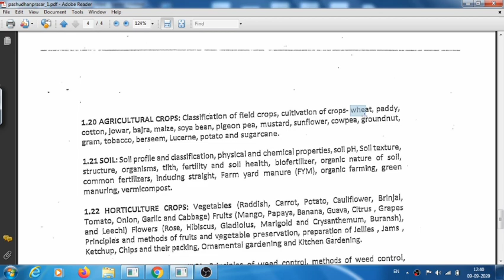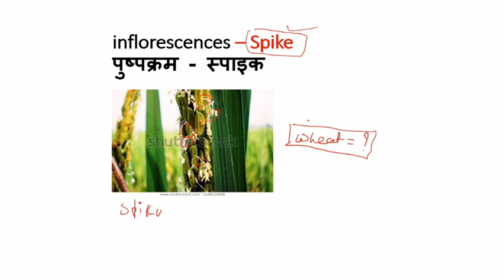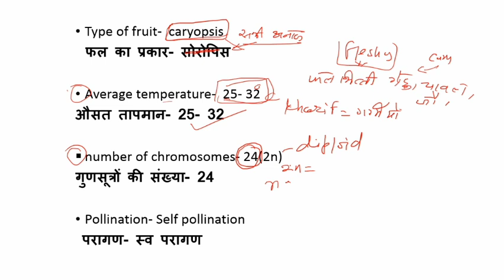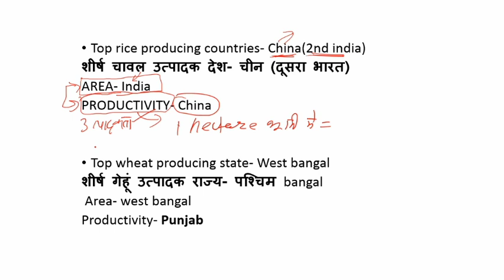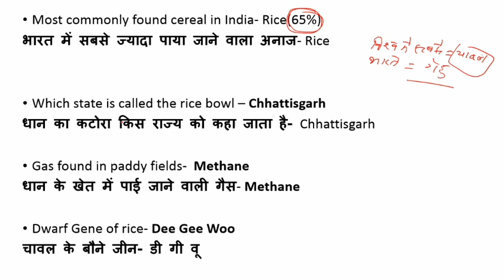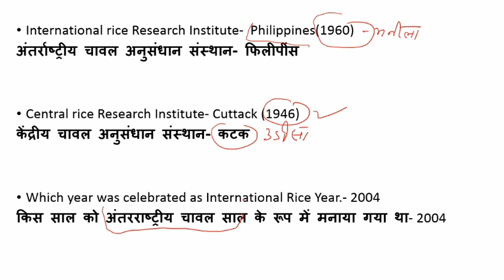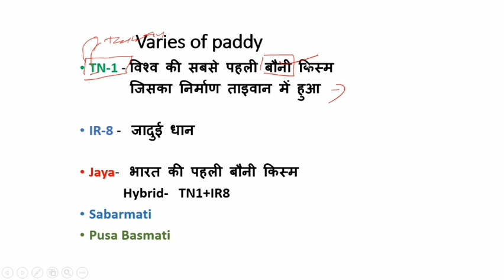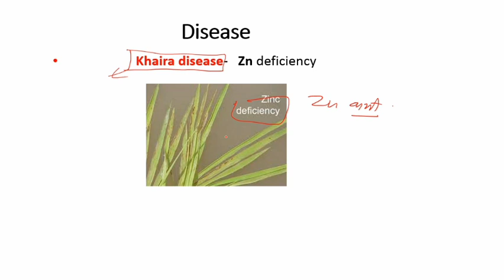Paddy crop / धान की खेतीपशुधन प्रसार अधिकारी-02 Livestock officer# Agriculture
To support me in my journey you can donate a small amount even Rs 10 will be great help from you!

पशुधन प्रसार अधिकारी के previous years questions पाने के लिए इस नंबर पर msg kro! sirf what's krein!

Maize crop/ मक्का की खेती